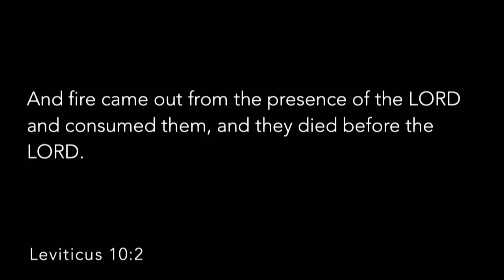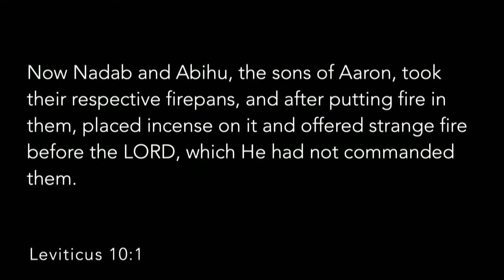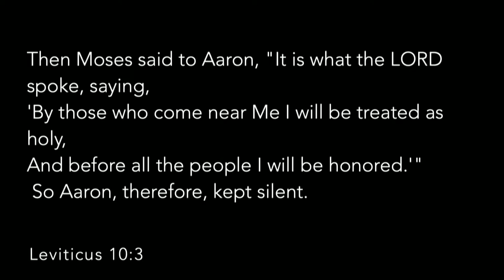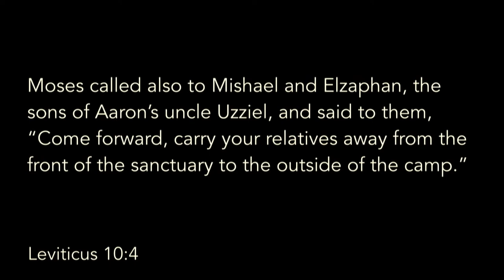May 01, 2022 Message